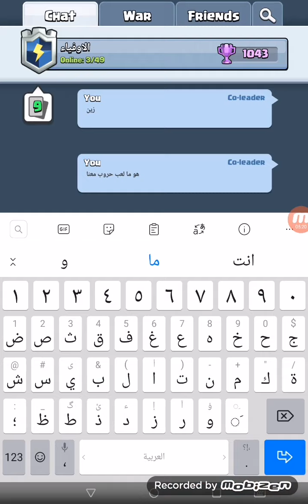نقاشات مع معاذ في قبيلة الاوفياء 2342020